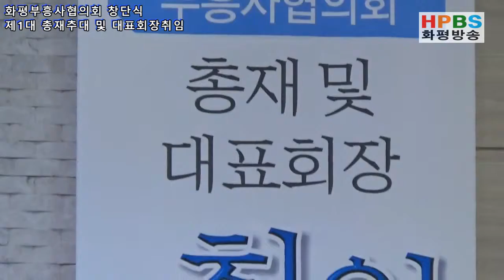화부협 / 축가 / 주님다시 오실 때까지 본부장 / 박경식 목사 / 20190525 - HPBS 화평방송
화평부흥사 협의회는 2019 년 5월 25일 (토) 오전 11시 경기도 안산시 상록구 - 화평부흥사 협의회는 2019 년 5월 25일 (토) 오전 11시 경기도 안산시 상록구 사동 1316-2 소재의 성함 교회에서 화평부흥사 협의회 창단식 제 1대 총재추대 및 대표회장 취임식을 가졌다.

1부 창단감사예배는 사무총장 김재만 목사의 사회로 시작하여 묵도 와 사도신경에 이어 다같이 354장 "주의 진리 위해" 찬송을 부른 후 본 회의 본부장 박경식 목사의 기도에 이어 실무회장 안종욱 목사의 성경봉독 "에스겔 12장 23절 ~ 31절" 성경 말씀을 봉독하고 서기 임성숙 목사의 "꽃들도" 특송이 이었졌다.
그리고 박경미선교사는 "십자가 전달자"라는 곡명의 워십으로 하나님께 영광을 올려 드리고 총재 이춘식 목사의 "한 사람의 위대함"이라는 제하의 말씀선포 후 차숙희 전도사의 봉헌송에 이어 본 회의 회계 황정열 목사의 봉헌 기도로 1부 예배를 마쳤다.

2부 추대및 취임식은 서기 임성숙 목사에게 기도로 시작하고 총재 이춘식 목사 추대패수여 및 대표회장 김경옥 목사 취임패수여에 이어 총재 이춘식 목사와 대표회장 김경옥 목사  각각 취임사가 이어졌다
대표 회장 입력은 소개와 임명장 증정 있은 후 상임회장 권정우 목사의 축사에 이어 연수위원장 이명철 목사의 격려사와 고문 이준철 목사의 권면이 각각 이어진행하였다.
주가는 보내 본부장인 박경식 목사의 주님 다시 오실 때까지 브루누 사무총장 김재만 목사의 광고 후 다같이 "주님과 담대히" 찬양을 부른 후 총재 이춘식 목사의 축도로 모든 행사를 마쳤다